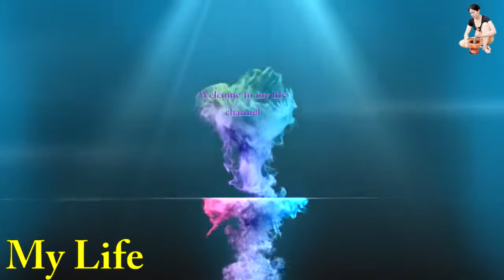Papaya is delicious with ingredients (My life)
Hello everyone
Welcome to my life channel. Comeback again all the videos about cooking and finding food.
Hi to day i want to show you about videos:

          Today, I have